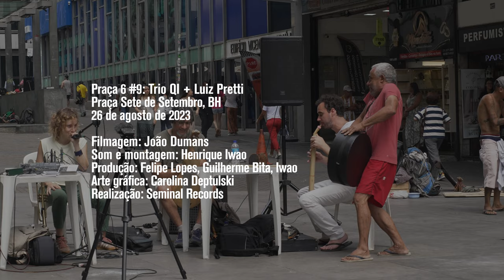Praça 6 #9: Trio QI + Luiz Pretti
Praça 6: música de ruído na Praça Sete de Setembro, Belo Horizonte. Praça 6 #9: Trio QI (Henrique Iwao, Patrícia Bizzotto, Marco Scarassatti) + Luiz Pretti, 26 de agosto de 2023.

Filmagem: João Dumans. Som e vídeo: Henrique Iwao. Produção: Felipe Lopes, Guilherme Bita, Iwao. Arte gráfica: Carolina Deptulski. Realização: Seminal Records.